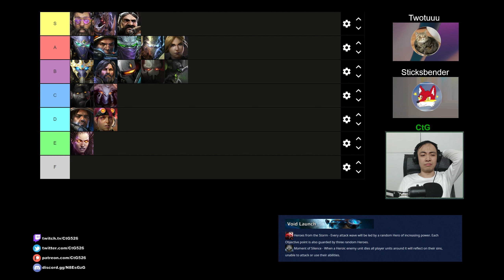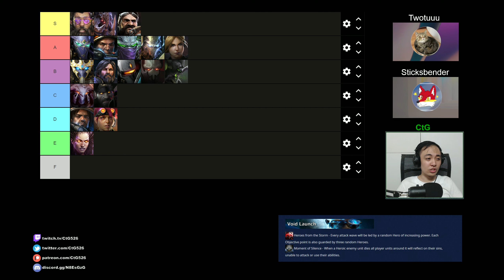Co-Op Commander Tier List (Memorable Boss) | Starcraft II: Co-Op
Starcraft II: Co-Op Mutation #337: Memorable Boss

Heroes from the Storm - Every attack wave will be led by a random Hero of increasing power. Each Objective point is also guarded by three random Heroes.
Moment of Silence - When a Heroic enemy unit dies all player units around it will reflect on their sins, unable to attack or use their abilities.

0:00 - Intro
3:07 - Abathur
6:00 - Alarak
10:32 - Arcturus
16:13 - Dehaka
21:01 - Han and Horner
25:55 - Karax
32:05 - Kerrigan
34:52 - Nova
36:38 - Raynor
40:42 - Stetmann
42:22 - Stukov
43:48 - Swann
48:18 - Tychus
49:55 - Zagara
51:44 - Zeratul
54:03 - Rankings